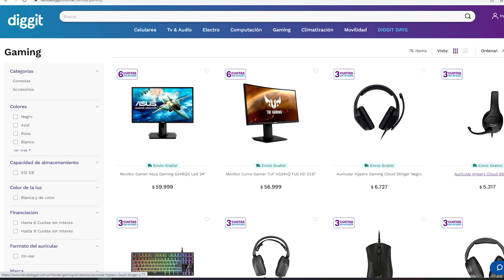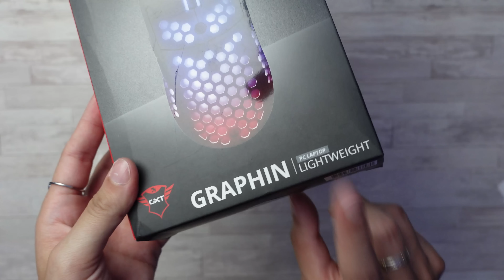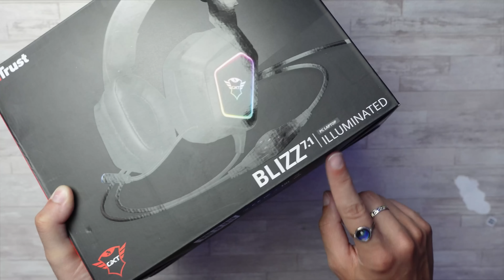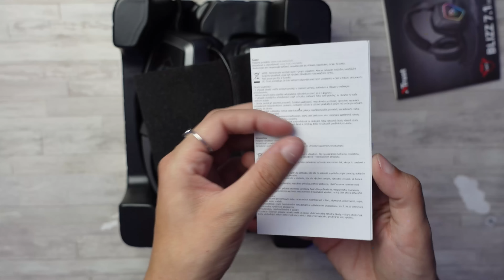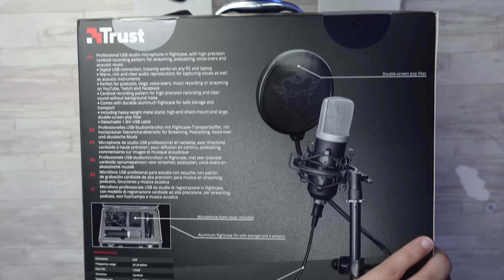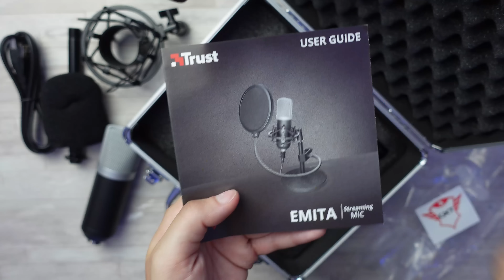SUPER UNBOXING de TRUST GAMING 🔥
📣Te cuento sobre Diggit:
•Son una tienda de tecnología donde podrán encontrar desde Smart TVs, Notebooks, Celulares, todo tipo de accesorios gamers (monitores, teclados, mouse, parlantes) y más.
•Cuentan con Hasta 6 cuotas sin interés!
•Estos productos Trust van a estar con descuento por los próximos días (asique a aprovechar)

-🚧ATENCIÓN!